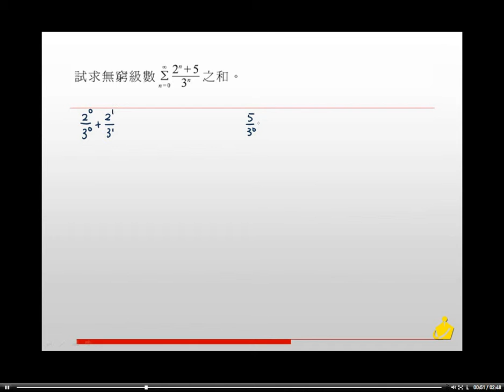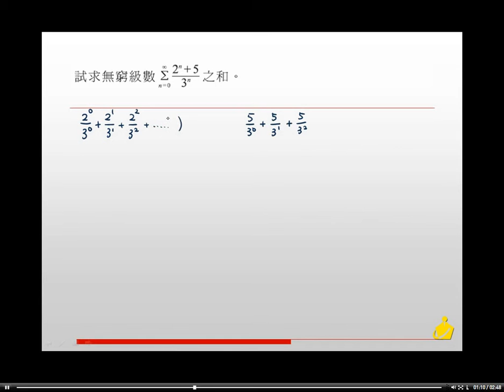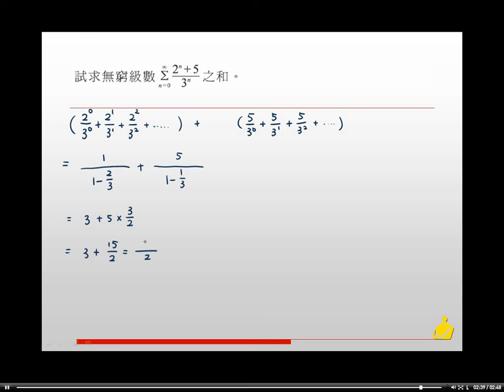職校數學BII林版第一章1-3隨堂練習26